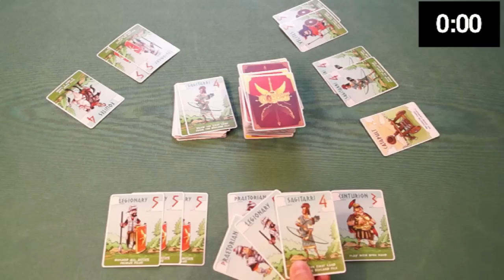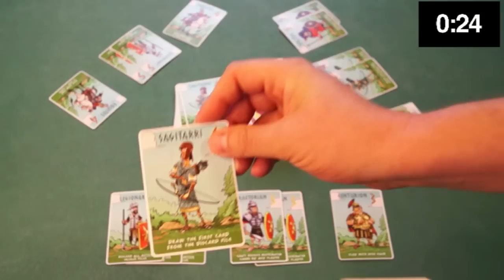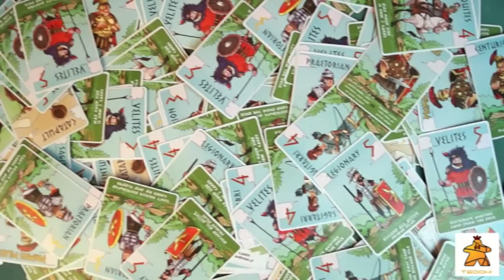Recensioni Minute [129] - (Anteprima) The Cohort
Un gioco di carte veloce in cui vince chi fa le migliori combo... di malus!